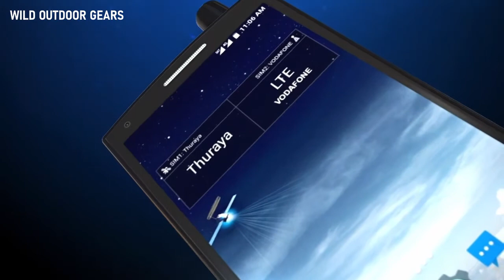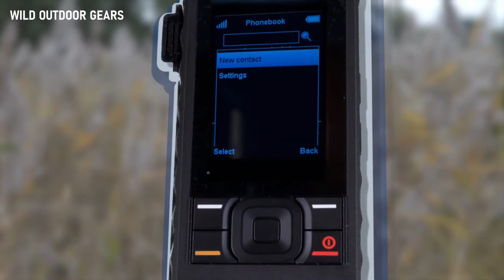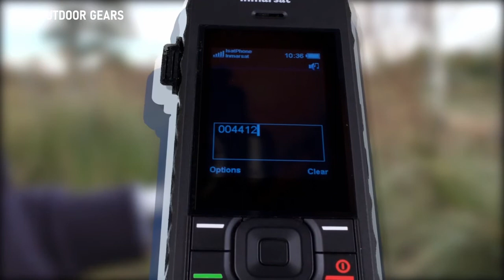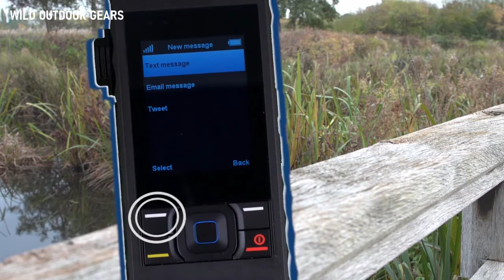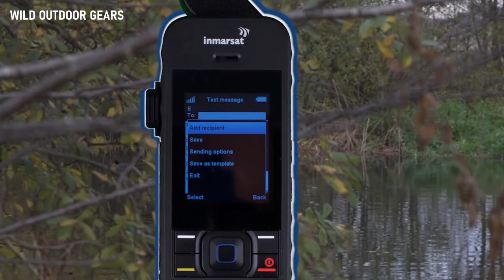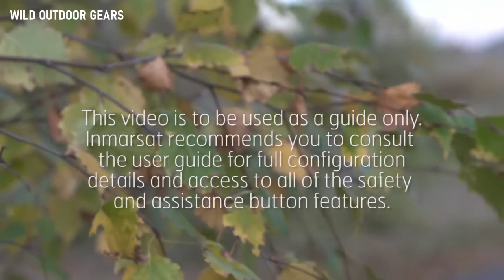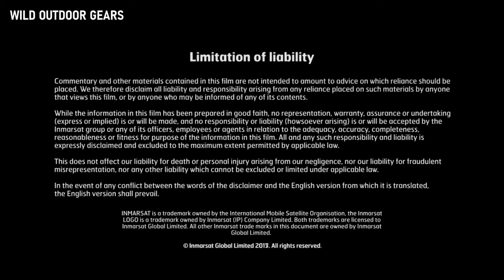Top 5 Satellite Phones 2021